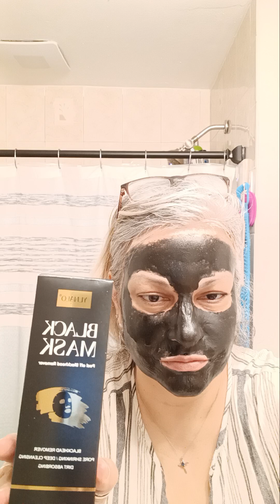Watch my First "Black Mask" Facial Peel!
Join me as I try the "Black Mask" facial peel that I bought online! *This video is not sponsored in any way; not by the manufacturer or Amazon.*